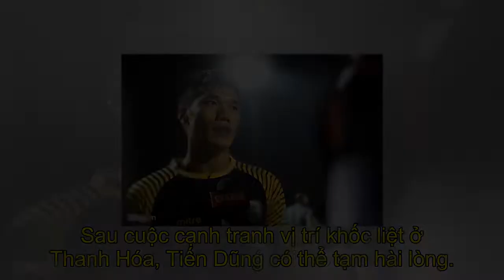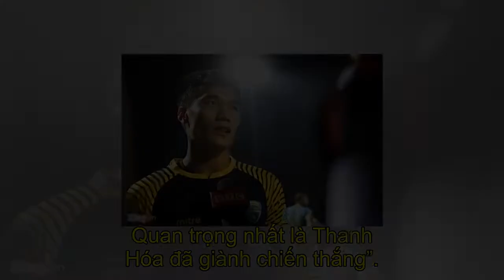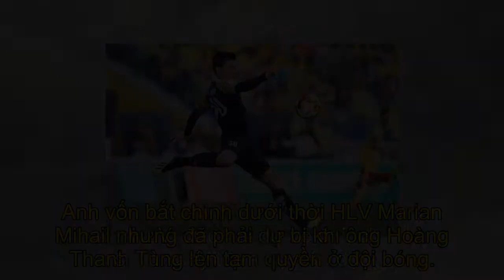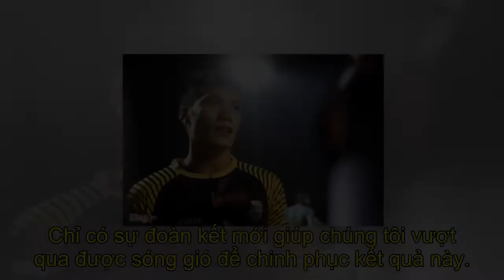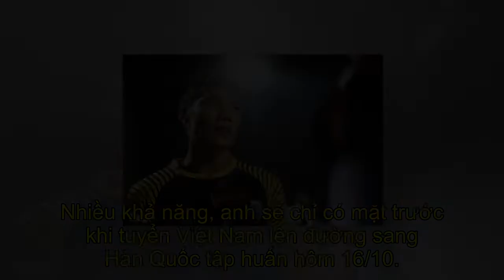Bùi Tiến Dũng: Tôi chưa bao giờ hài lòng với phong độ của mình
[Content-all]